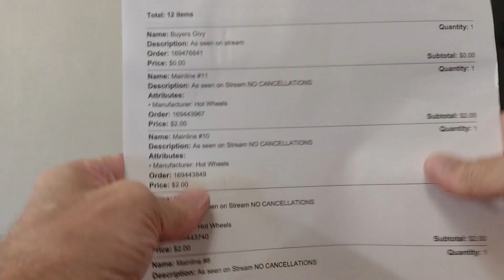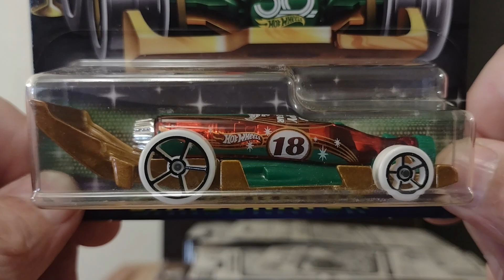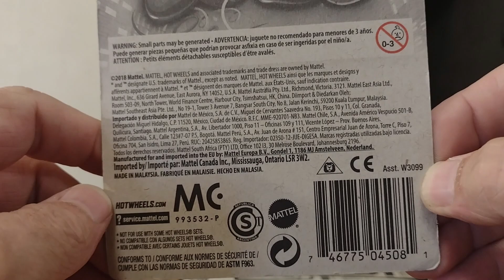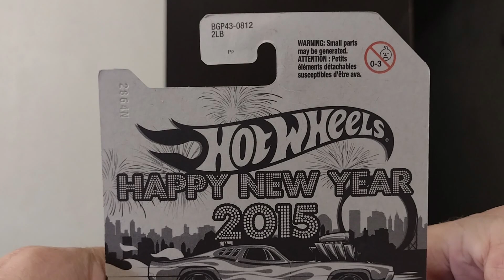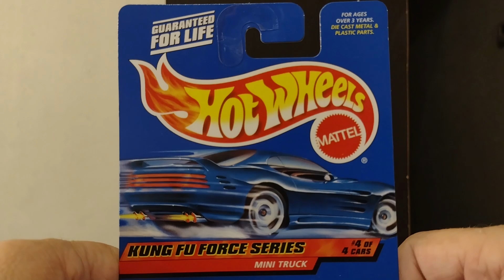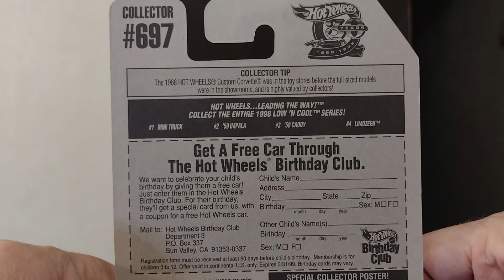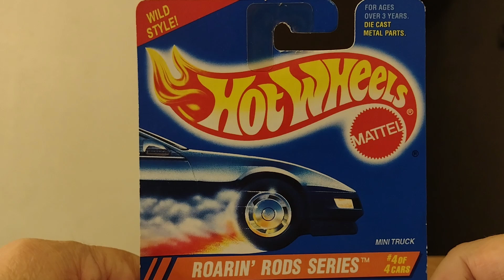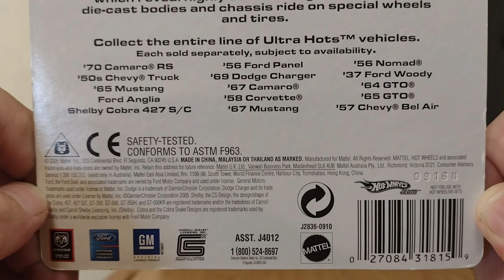Whatnot Haul from Scalespeedsters